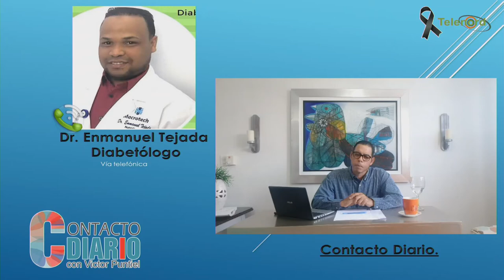Especialista explica cuáles deben ser los cuidados de pacientes con diabetes ante el Covid-19